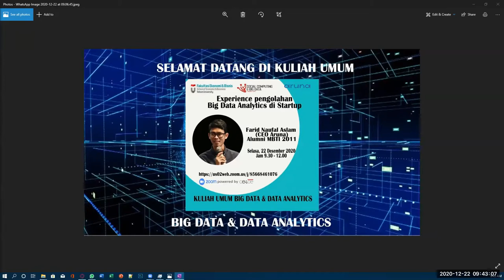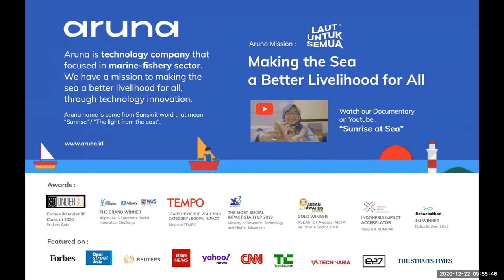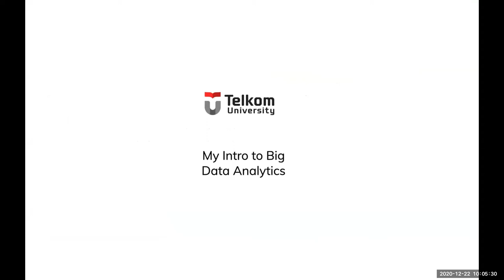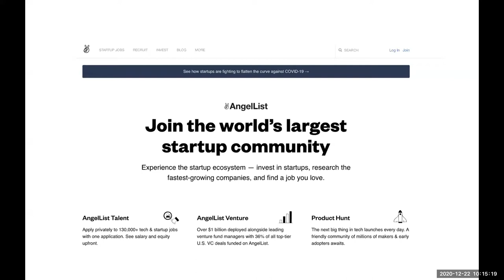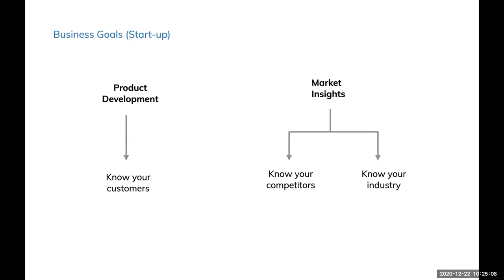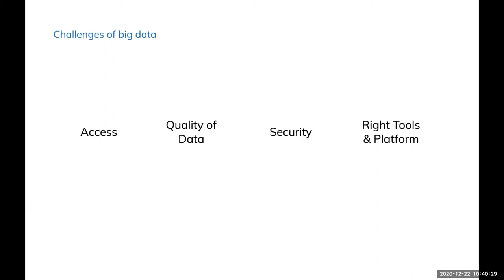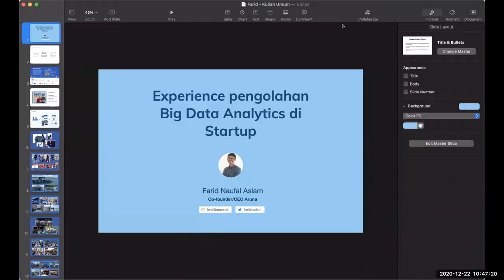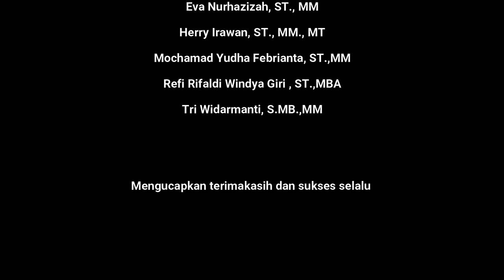[General Lecture] Experience Pengolahan Big Data Analytics di Startup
Kuliah Umum Big Data dan Data Analytics by Farid Naufal Aslam (CEO ARUNA) Alumni MBTI 2011 - Experience Pengolahan Big Data Analitics di Startup - Prodi MBTI